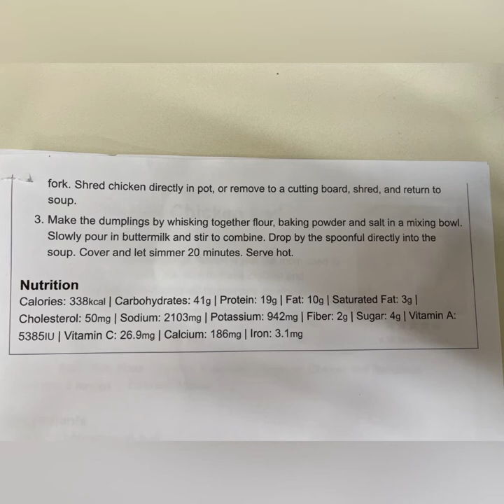Chicken and dumplings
One pot wonder session 5 class 5